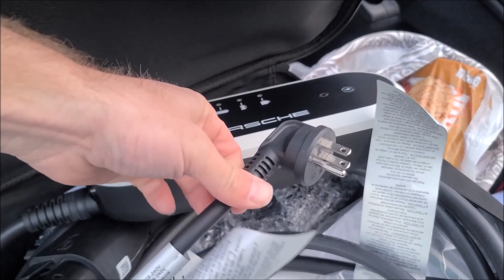EV 101 - Everything you NEED to KNOW about Electric Vehicles - Flying Wheels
1 Month of ownership and 10 days of driving across the country. I have learned a lot about the Electric Vehicle world. Here are the basics that you NEED TO KNOW when looking to purchase or own an electric car
how does charging work plug in my EV Electrify America Station near me where does the power come from Tesla model s y x specs range top speed 0-60 resale value for sale near me how long does it take to charge plug charging electric vehicle turbo 4s specs values for sale msrp range how long does it take to chage problems battery warranty SpaceX mustang mache mach e vw id4 Nissan leaf range distance reliable cost charging station electrify America dc2 station near me rapid charger Charge across america cannonball run record electrify america super rapid charger 220w 240w 250w Polestar VW Volkswagen ID4 Chevy Volt Bolt Nissan Leaf